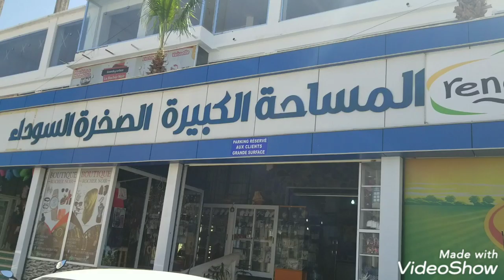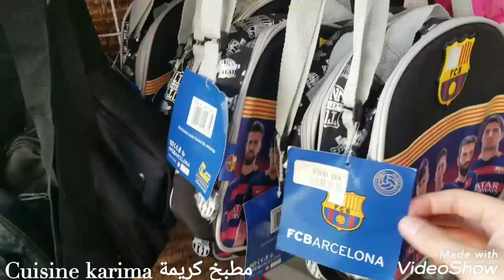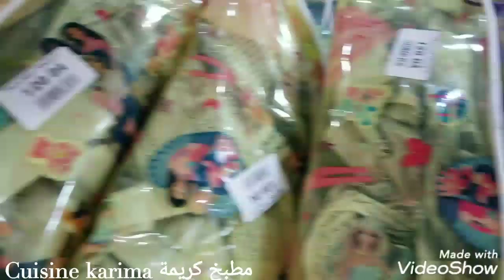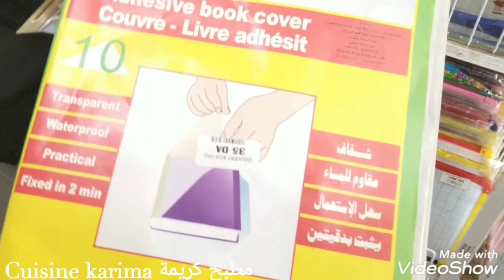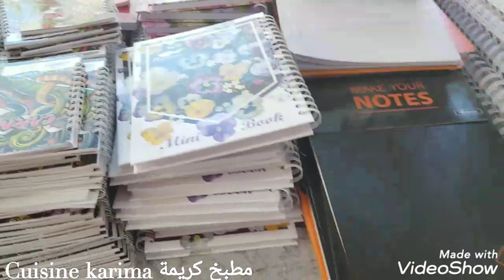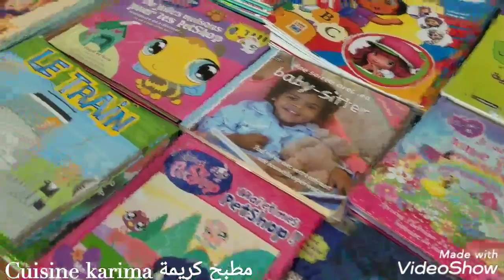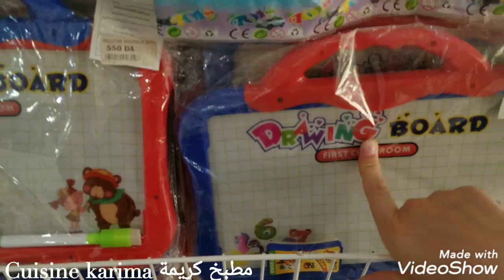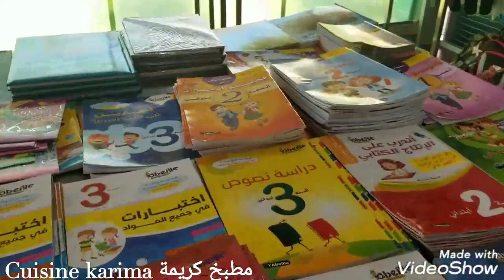تحضيرات الدخول المدرسي 2019 مع جميع مستلزمات المدرسية لكل الأعمار بالأسعار معقولة في Rocher Noir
تحضيرات الدخول المدرسي
أدوات مدسية